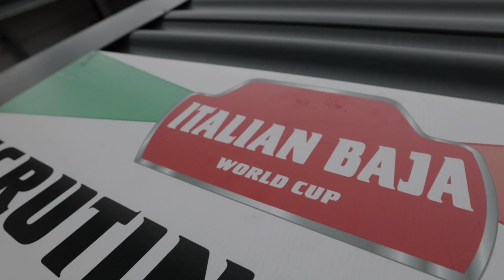Baja Italy 2023 - Scrutineering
Scrutineering complete! The TGR DKR Hilux T1+ is all set and looking ready for action. The team has undergone rigorous checks, ensuring everything is in shape.